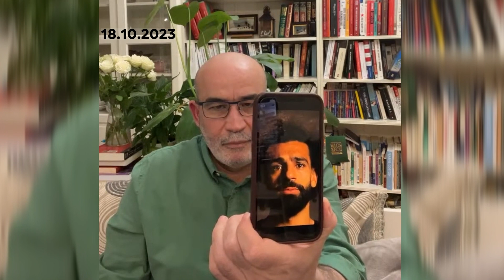رغم الدعم الغربي...شعوب العالم تحركت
محمد العربي زيتوت 18 أكتوبر 2023